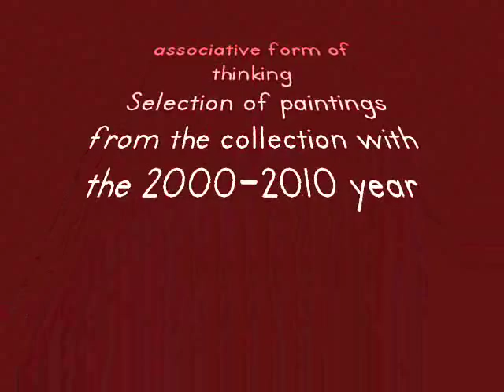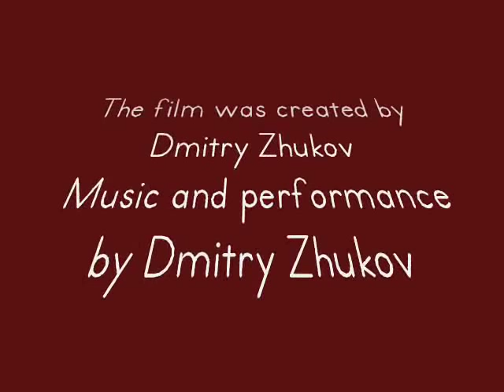DIMITRI ZUKOV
Paintings by Dmitry Zhukov
 Expressionism and associative form of thinking
 Selection of paintings from the collection with the 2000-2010 year